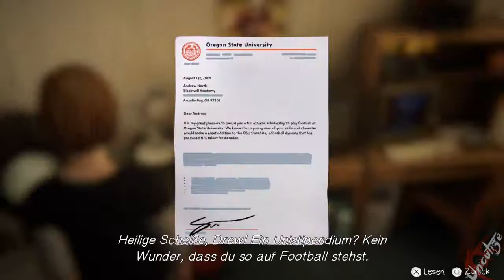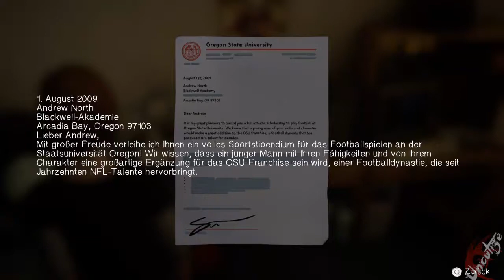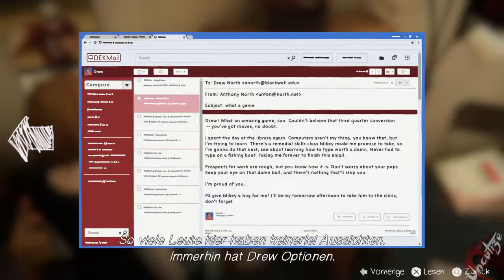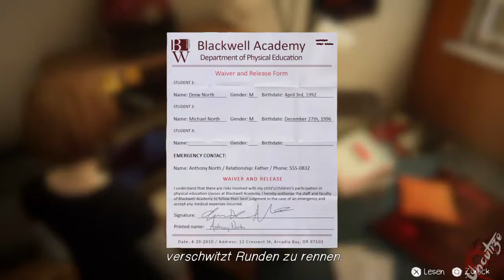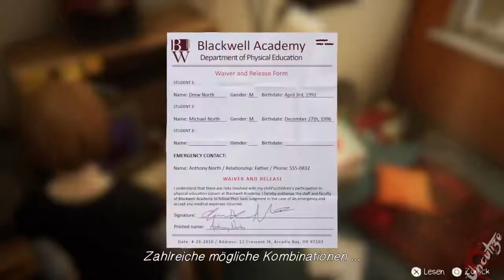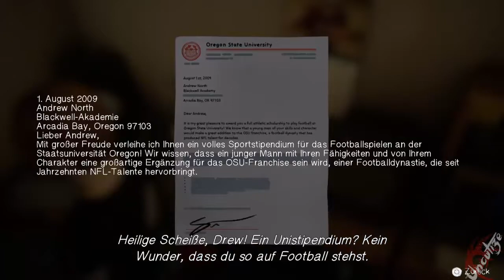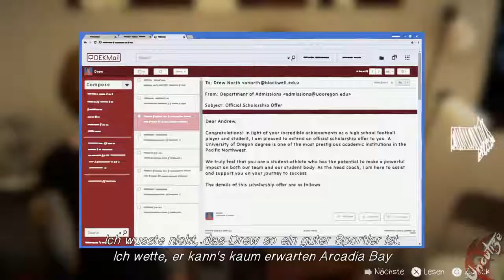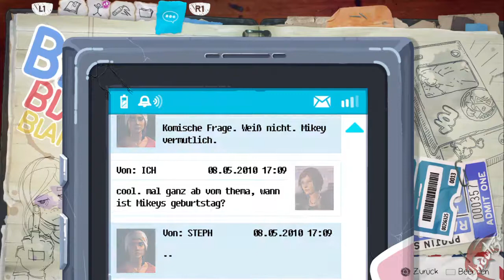Life is Strange before the Storm #21 Die große Durchsuchung des Zimmers (Deutsch/HD/Let's Play)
Life is Strange kehrt mit einer neuen Geschichte zurück, die sich drei Jahre vor dem ersten Spiel ereignet. Diesmal schlüpfen wir in die Rolle von Chloe Price, einer sechzehnjährigen Rebellin, die eine unerwartete Freundschaft mit der schönen und beliebten Rachel Amber schließt.
Als Rachels Welt durch ein Familiengeheimnis auf den Kopf gestellt wird und Chloe beginnt, für den Dealer Frank Bowers zu arbeiten, entdecken die beiden die dunklere Seite von Arcadia Bay, viel spaß